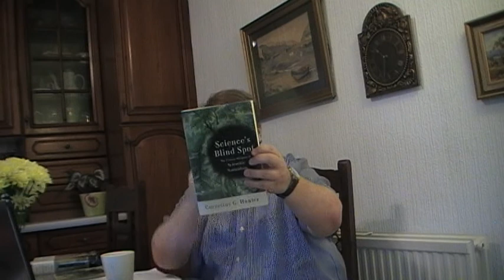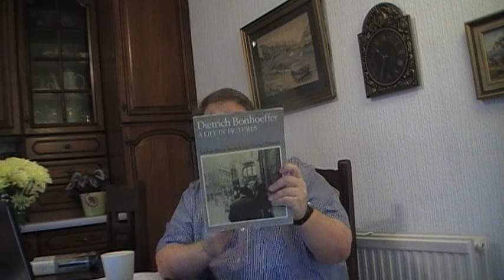Royal Blood Ministries report